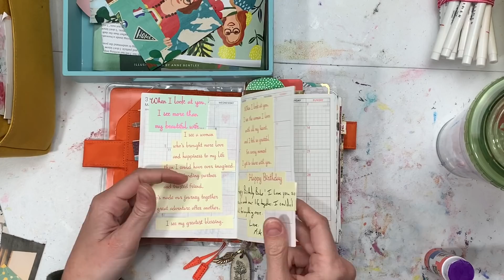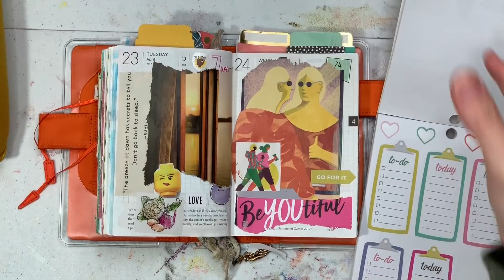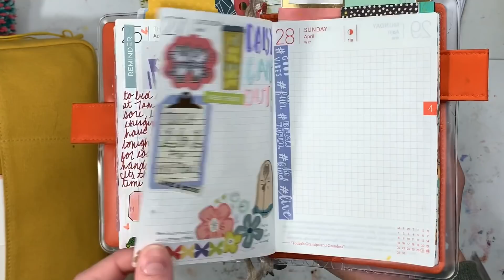Creative Journaling in my A6 Hobonichi Techo | Collage, Stickers, Watercolors, Photos and Washi!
Today I am doing a little journaling in my A6 Hobonichi Techo. I did my monthly spread with I've been using as a highlight, photo capture and the last few days of my week. As you can see I love using collage in place of writing sometimes, or alongside my journaling. I think it adds more texture and captures memories well for me. You should give it a try and tell me what you think! Plus flipping through magazines and finding collage images is just fun!

If you would like to use my link it earns me a small amount that I can hopefully use to better my channel, but it doesn't cost you any more time or money; I really appreciate it, thank you! You can also open a separate search bar and find the item without using my link, that's okay too:))

**HP Sprocket:

**Delfonics Utility Pouch - Medium:

**Jane Davenport Brights Palette:

**Jane Davenport Glitz Sea Palette:

**Jane Davenport Neutrals Palette:

**Crate Paper Journal Studio Sticker Tablet:

**American Crafts Everyday Life Sticker Tablet:

**American Crafts + Paige Evans Sticker Book:

**Carpe DIem Bloom Mini Sticker Tablet:

**Posca Paint Markers:

**Uni Jetstream ballpoint 0.5:

**Zebra Mildliners:

**Cat stickers:

**MeeTape Washi:

**Mee Tape Faces Washi:

**MeeTape Washi Designs:

**Aimeo Cat sticker Flakes:

**Pig and Cat Stickers:

**Wamon Washi Tape set: